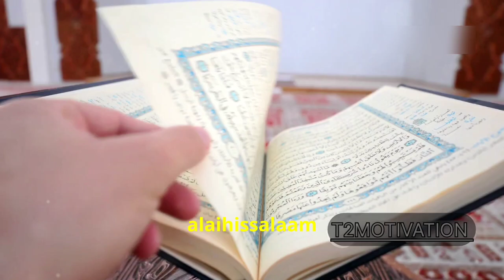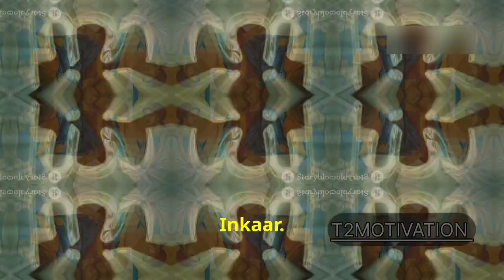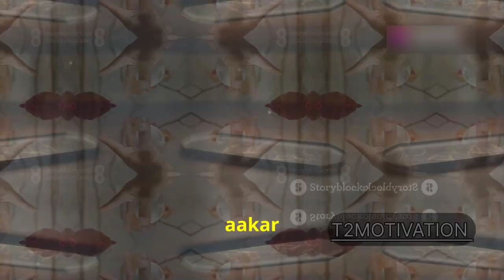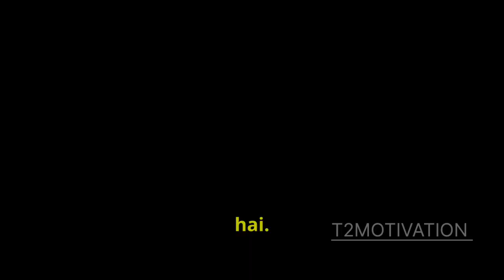who's say father of humanity || Adam (A S) history || inshano ka wjood with Islam religence ?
इस्लाम में आदम (अ.स.) की कहानी: सृष्टि, पतन और पश्चाताप
आदम अलैहिस्सलाम की कहानी इस्लाम में मानवता के जनक के रूप में गहराई से वर्णित है। इस वीडियो में, हम कुरान के अनुसार आदम की रचना, उनकी विशेषताएं, और उनके जीवन की महत्वपूर्ण घटनाओं पर प्रकाश डालेंगे। अल्लाह ने मिट्टी से आदम को बनाया और अपनी रूह फूँककर उन्हें जीवन दिया। उन्हें ज्ञान और समझ का वरदान मिला, जो उन्हें अन्य सभी रचनाओं से अलग करता है। फ़रिश्तों द्वारा सजदा और इब्लीस का इंकार, जन्नत में आदम और हव्वा का निवास, और मना किए हुए फल की कथा सहित कई महत्वपूर्ण घटनाओं का विश्लेषण किया जाएगा। इस कहानी में अल्लाह की दयालुता और क्षमाशीलता का गहरा संदेश छुपा है।